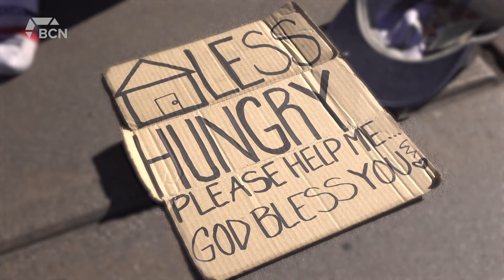Mustard Seed plans to end homelessness in Lethbridge - December 3, 2020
Aired on: Thursday, December 3, 2020